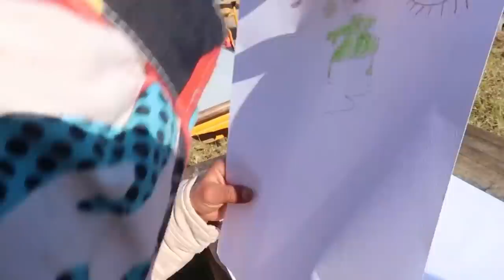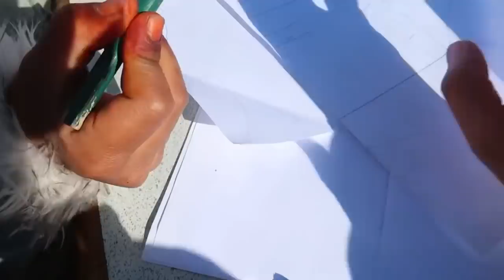نهار زوين مع لوليدات فلعروبية -ضحكنا أو نشطنا 😍